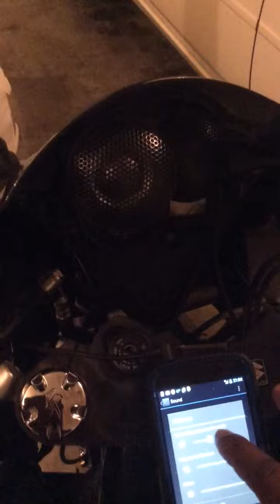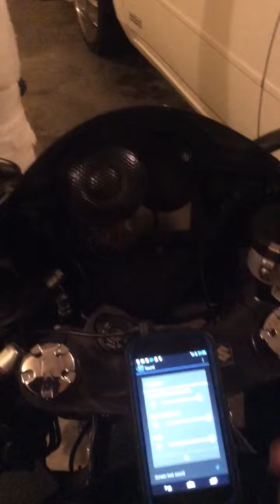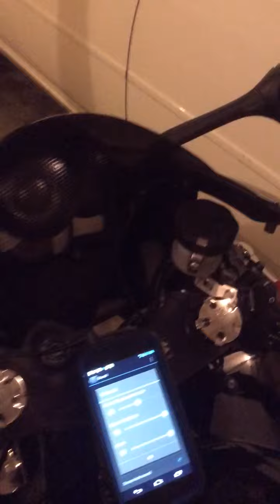Cycle Sound Speakers on GSXR 1000